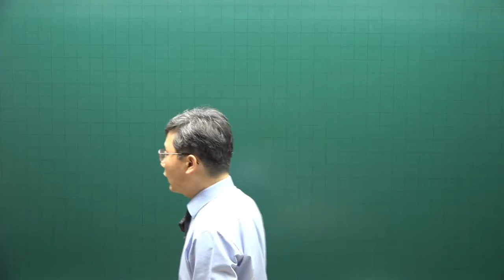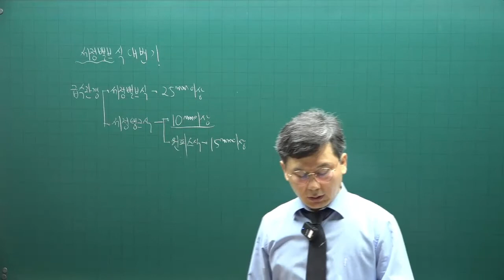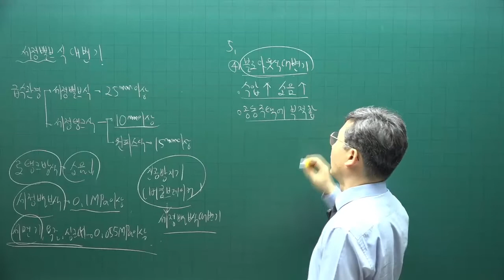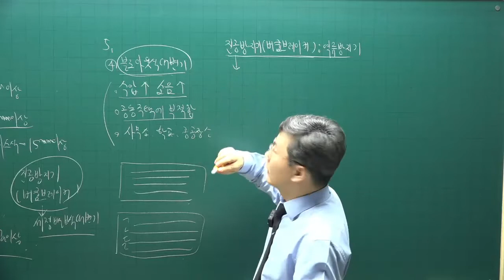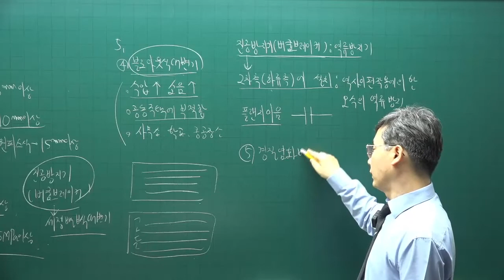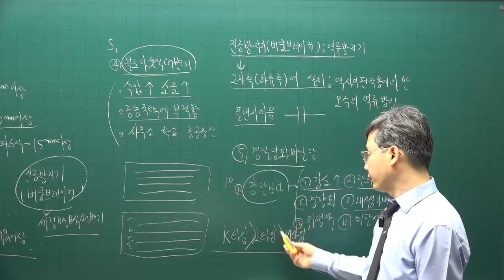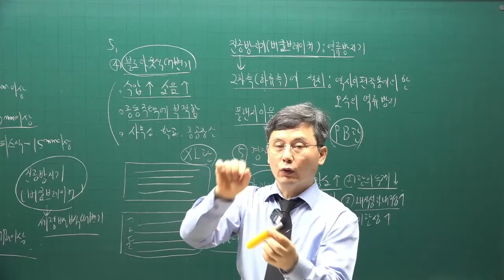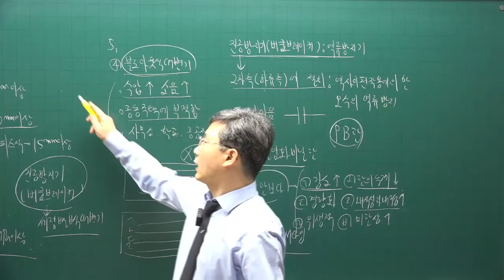[주전무] 2022년 주택관리사 시설개론 기출문제풀이과정 22강